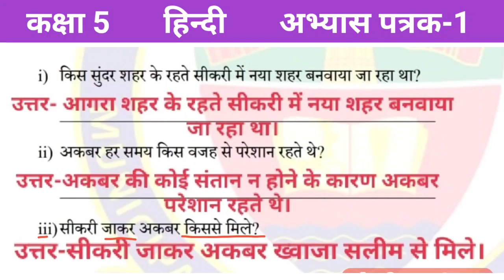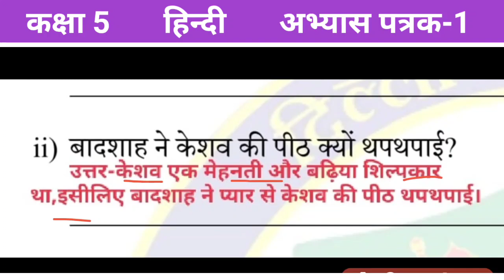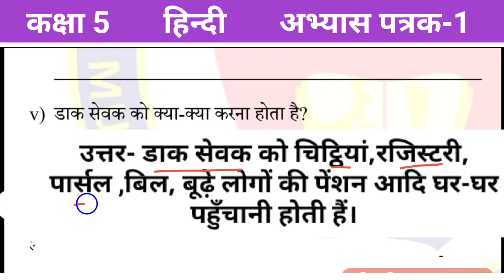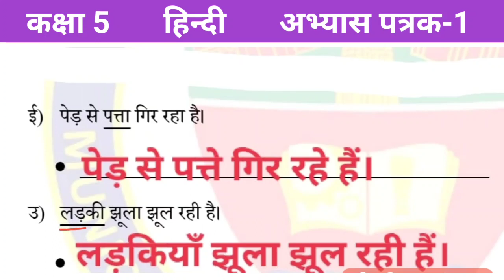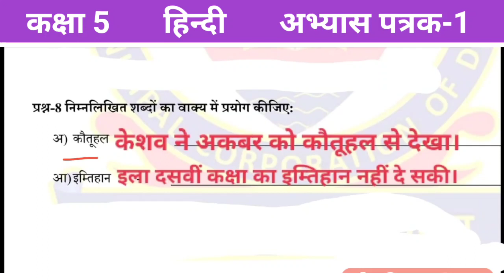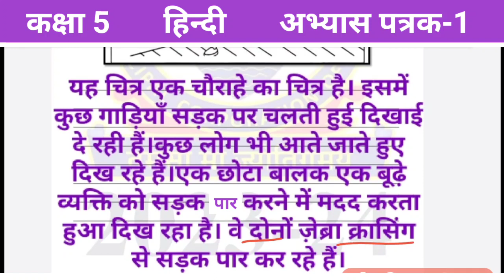MCD वार्षिक परीक्षा कक्षा 5 हिन्दी अभ्यास पत्रक-1,Final Exam Class 5 Hindi Practice Paper-1(2023-24)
MCD वार्षिक परीक्षा कक्षा 5 हिन्दी अभ्यास पत्रक-1,Final Exam Class 5 Hindi Practice Paper-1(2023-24)@padhoindia630